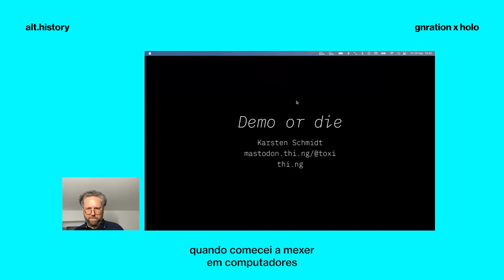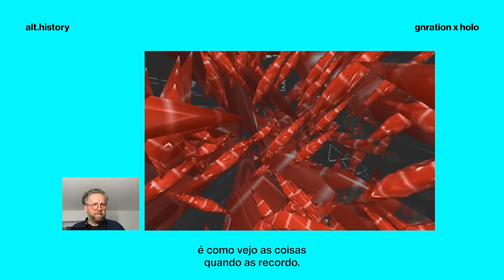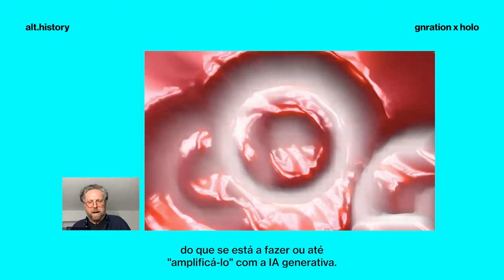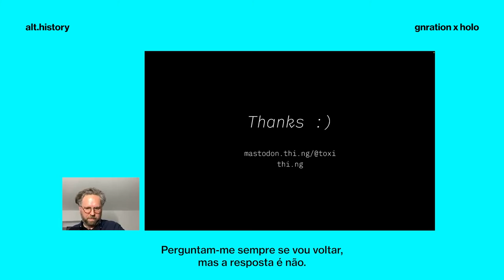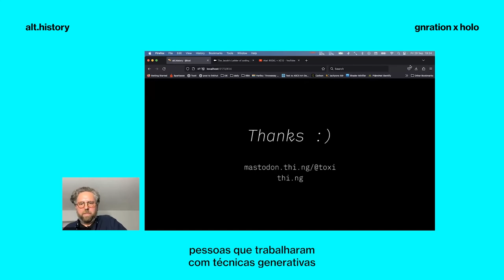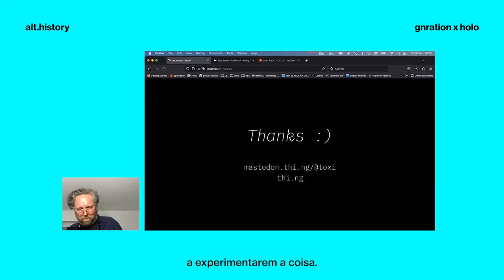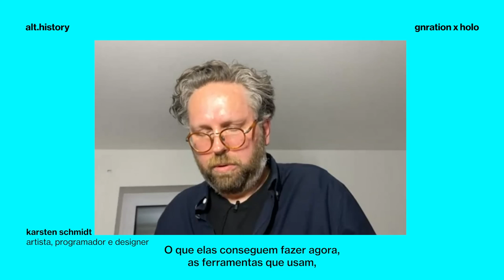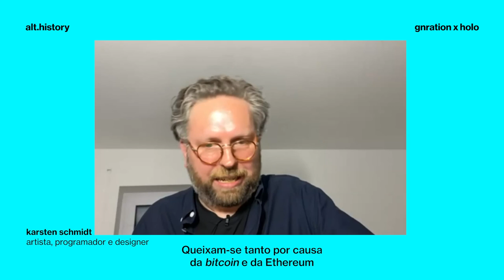alt.history #4 — karsten schmidt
alt.history
ciclo com curadoria pela holo
conversa / online

As novas tecnologias e os desenvolvimentos culturais são frequentemente sinónimo de apagamento; esquecendo o porquê ou como costumávamos fazer as coisas, e que palavras ou comunidades significavam. Ao abordar momentos, práticas e trabalhos que desapareceram da memória (ou foram completamente esquecidos) nas últimas três décadas, o ciclo de conversas alt.history apresenta especialistas em cultura e estética, numa reflexão que procura ressurgir e reexaminar as narrativas perdidas da cultura digital. Este ciclo tem curadoria da Holo (holo.mg), plataforma editorial e curatorial Canadiana, criada em 2012, e que se debruça sobre as trajetórias emergentes na arte, ciência e tecnologia.

#4 — karsten schmidt
Programador, engenheiro informático, designer e artista, Karsten Schmidt centra-se na criação e ensino de ferramentas em código open source para uso na arte e no design computacional. Na última década, desenvolveu thi.ng, uma coleção de ferramentas de programação, que utiliza linguagens como C, Clojure, Forth, TypeScript e Zig. Tem desenvolvido também um trabalho transdisciplinar com artistas, arquitetos, designers e marcas. Recentemente trabalhou na Nike como designer de algoritmos, e foi um dos primeiros colaboradores do projeto Processing.org. O seu trabalho artístico foi apresentado em locais como MoMA, em Nova Iorque, Barbican Centre de Londres, no Design Museum de Bruxelas, no Science Museum e no Victoria & Albert Museum em Londres.

[ENG] Curated by Holo (holo.mg), a editorial and curatorial platform for emerging trajectories in art, science, and technology, alt.history is an online conversation series about digital culture’s lost narratives.

[PT] Ligações úteis e outras relacionadas com o convidado
[ENG] Useful links and others related to the guest

Old demoscene handles:
Atari XL/XE era: Chip Special Software (CSS) / Chaos Club Chemnitz
Director / Shockwave 3D: Toxi